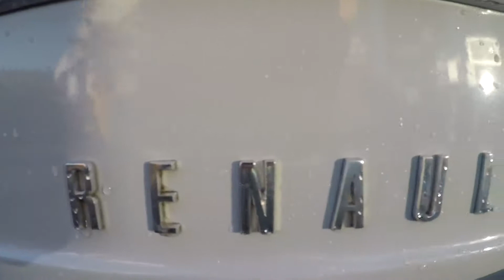MACSUPERCARS - ×17 CORVETTE ZR1,Z06 REVS ... I8, HURACAN, GT TOURS ...